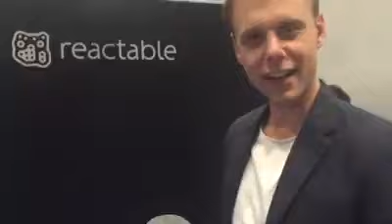Armin Van Buuren Plays Reactable